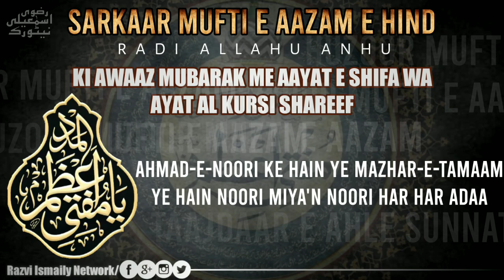Sarkar Mufti E Aazam E Hind Radi Allahu Anhu Ki Mubarak Aawaz Me Aayaat E Shifa Wa Aayat Al Kursi